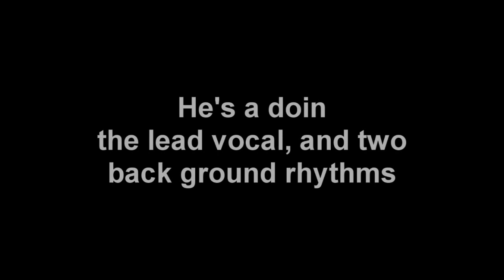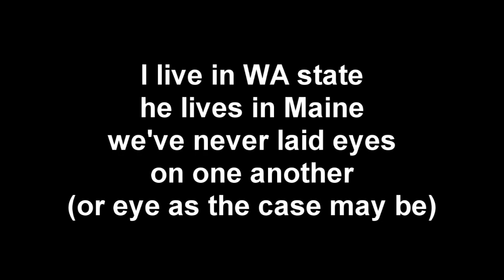Folsom Prison Blues